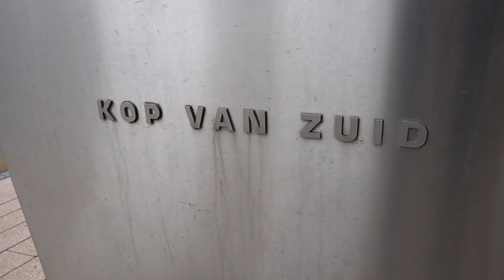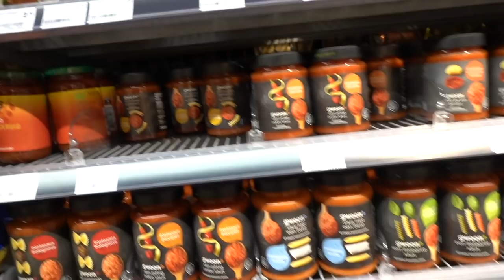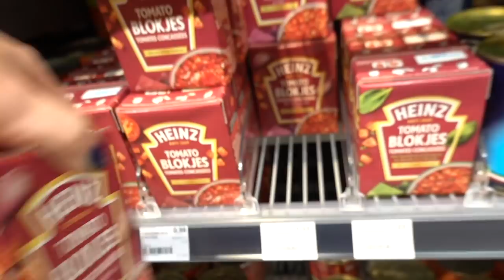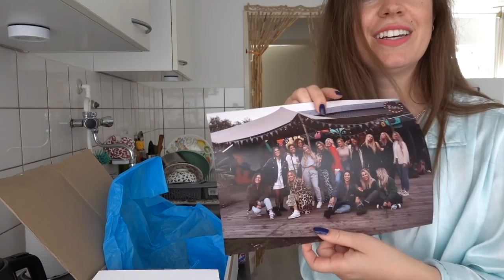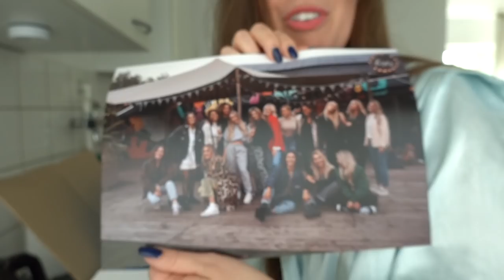HIERDOOR KAN IK NIET KOKEN EN DATEN MET SOFIE ROZENDAAL IN ROTTERDAM EENDAGSVLOG | ♥ iamtheknees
Door deze zwakte van mij kan ik niet koken + ik ga daten met Sofie Rozendaal in Hotel New York in Rotterdam. Gezellig!! Dankjewel voor het kijken! Tot volgende week om 16:00 ♥

Check it outtttt

// CAMERA & EDIT PROGRAMMA
Camera: Panasonic Lumix GH5 & SONY RX100VII

Als je mij pakketjes of brieven wilt sturen♥:
t.a.v. iamtheknees
Bergweg 70
1217 SC Hilversum

// ABOUT ME
Hallo! Ik ben Denise en welkom op mijn YouTube kanaal iamtheknees.
Ik kom uit Rotterdam en ik maak op mijn YouTube-kanaal wekelijks YouTube video's.
Elke dinsdag om 16:00 uur verschijnt er een nieuwe aflevering/ video.
In de playlists die ik heb gemaakt staan al mijn video's geordend.
Dankjewel voor het bezoeken van mijn kanaal en kijken van mijn video's ♥

Check zeker de afspeellijsten die ik heb samengesteld op mijn kanaal om alle video's te checken ♥